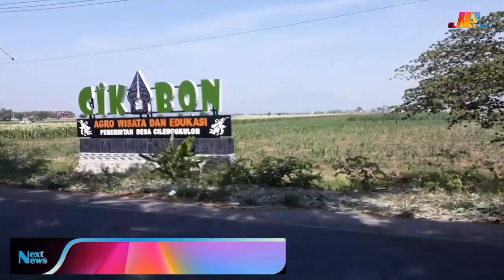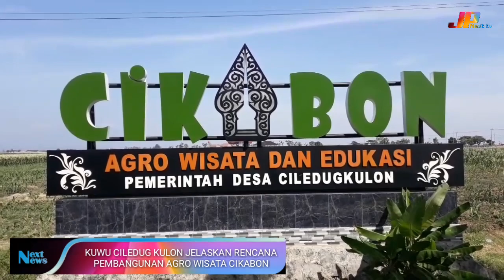PEMDES CILEDUG KULON DAPAT MOBIL MASKARA & SIAP BANGUN WISATA CIKABON